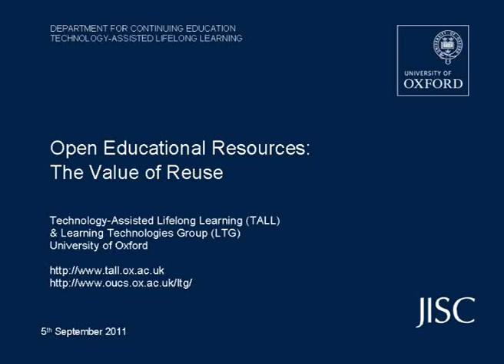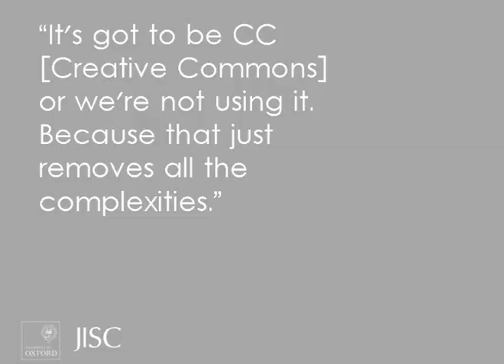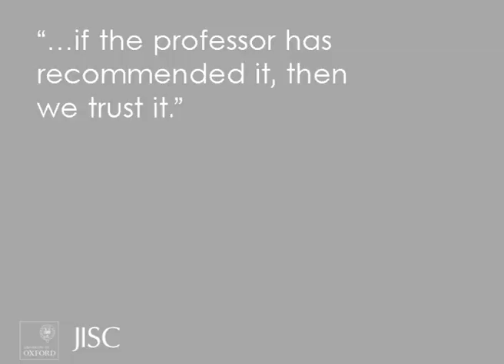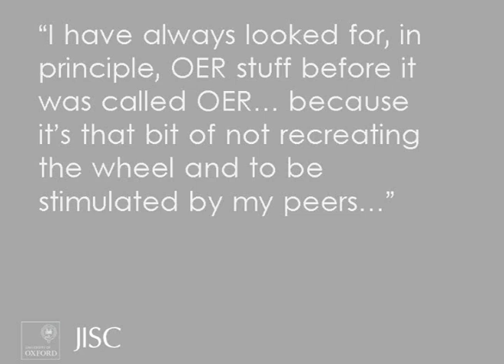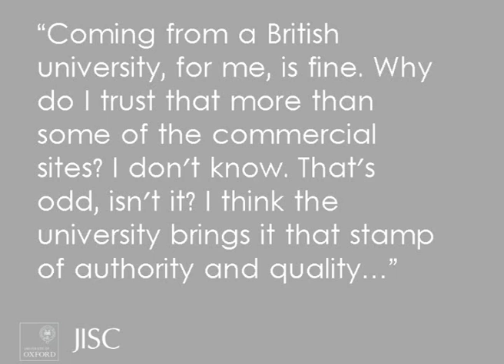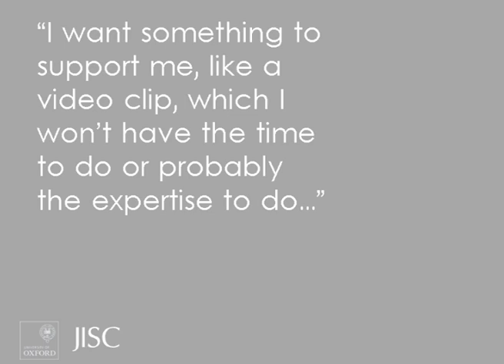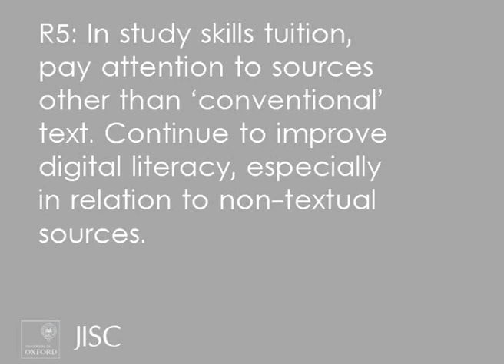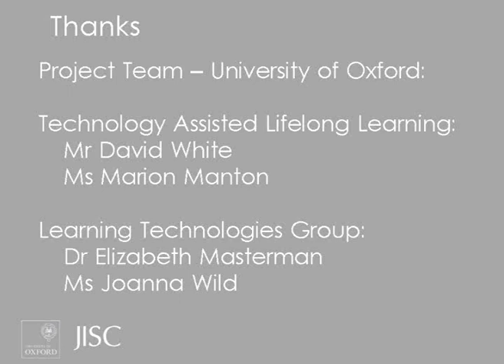Open Educational Resources: The Value of Use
This video gives an overview of the findings of the JISC OER Impact project which analysed the link between the value of use and its impact in teaching and learning. There is a full research report (Liz Masterman and Joanna Wild, LTG) and a shorter 'accessible' report (Dave White and Marion Manton, TALL) available for download from JISC